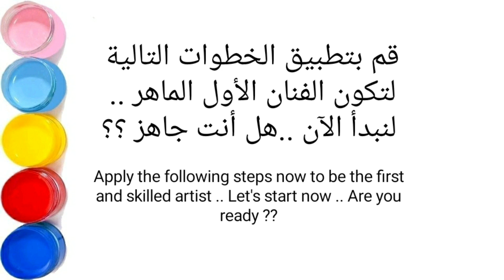كيفية رسم وردة جميلة مع كوب كيوت خطوة بخطوة / رسم سهل / تعليم الرسم للمبتدئين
كيفية رسم وردة جميلة مع كوب كيوت خطوة بخطوة للمبتدئين لتنزيل فيديو الرسم عالي الدقة HD .. بواسطة قناة ارسم والعب .

مرحباً أصدقائي،

سوف نتناول في هذا الفيديو طريقة رسم وردة جميلة مع كوب كيوت بطريقة بسيطة وسهلة للتلوين في فيديو تعليمي لتعلم الرسم خطوة بخطوة للمبتدئين .

مهامك 1 : -

(1) وردة
(2) رسم وردة
(3) رسم وردة سهل
(4) صورة رسم وردة
(5) رسم وتلوين وردة
(6) تلوين رسم وردة
(7) رسم
(8) رسم فيديو
(9) رسومات ارسم والعب
(10) فن الرسم

مهامك 2 : -

(1) كوب كيوت
(2) رسم كوب كيوت
(3) رسم كوب سهله
(4) رسمات كوب كيوت
(5) رسم وتلوين كوب كيوت
(6) رسم وتلوين كوب
(7) رسم رسم كوب
(8) رسم كوب
(9) كيف ترسم كوب كيوت
(10) رسم أكواب
(11) كيفية رسم كوب كيوت
(12) رسم كوب للمبتدئين
(13) طريقة رسم كوب
(14) تعلم رسم كوب
(15) رسم كوب بسيط
(16)  تعليم رسم كوب
(17) رسومات سهله كوب
(18) رسمة كوب

الأدوات المستخدمة للمبتدئين في تعلم الرسم :

1- قلم رصاص
2- قلم ماركر اسود
3- ورق كانسون ابيض
4- استيكة

إنّ المقطع الصوتي Bounce Ball من Twin Musicom مرخَّص بموجب رخصة الإصدار 4.0 من المشاع الإبداعي مع نسب العمل إلى مؤلفه.

How to draw a beautiful flower with a cute cup step by step , drawing for beginners to HD Drawing Videos By Draw and Play.

Hello Friends,

Your Queeies 1 :-

(1) flower
(2) flower drawing
(3) flower drawing simple
(4) flower drawing easy
(5) flower drawing picture
(6) flower drawing step by step
(7) flowers drawings step by step
(8) drawing
(9) drawing video
(10) flower drawing video
(11) how to draw a flower
(12) how to draw a flower step by step
(13) how to draw a flower easy step by step
(14) how to draw a flower easy way
(15) most popular flower drawing
(16) draw and play art
(21) How to draw a flower easy and beautiful step by step

Your Queeies 2 :-

(1) cute cup
(2) cute cup drawing
(3) cute cup drawing easy
(4) cute cup drawing step by step
(5) cute cup drawing coloring
(6) how to draw a cute cup step by step for beginners